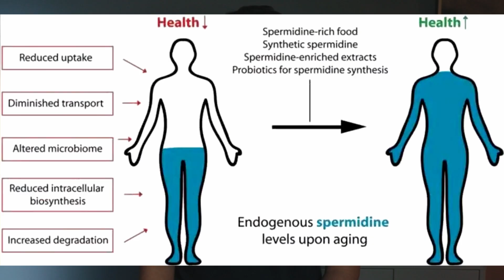The ONLY Anti Aging Supplement you need!! A guide to SPERMIDINE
Introducing the ASLF Foundation Capsules:
A Complete Cellular Optimization Stack in One Capsule

If you want to support healthier aging from the inside out, this formula targets the three biggest drivers of decline — falling NAD+ levels, senescent “zombie” cell buildup, and reduced autophagy.

Each capsule combines Nicotinamide Riboside + Apigenin + Ubiquinol for energy and mitochondrial support, Spermidine for cellular renewal, and Quercetin + Luteolin for senolytic defense.

Instead of single-ingredient supplements, this stack works across multiple aging pathways at once to support energy, resilience, and long-term health.

FREE USA Shipping

Get your FREE PDF of my current supplement stack and Anti-Aging Breakfast Smoothie Recipe

Spermidine is a natural polyamine found in some foods you might eat; mushrooms, broccoli, soy, aged cheese and more.

One cellular process Spermidine activates where there is much scientific evidence for, is autophagy. Autophagy is a regulated cell mechanism that removes unnecessary or dysfunctional components - it is often thought of as a recycling process.

CHAPTERS:
00:00 Spermidine Explained
03:15 Benefits
05:00 Food Sources
05:25 Supplements

This content is not intended to diagnose or to treat any psychological or physical health condition, and nothing contained in the content should be misconstrued as such. The content should also not be used to self-diagnose or self-treat any mental health, medical, or physical condition.

Don’t use this content to avoid going to your own medical doctor or healthcare professional or to replace the advice they give you. Consult with your doctor or healthcare professional before doing anything contained in this content.

Philipp Karner makes no representations about the accuracy or suitability of this content. Use of this content is at your sole risk. By voluntarily undertaking any exercise described, depicted or demonstrated on this channel, you assume the risk of any resulting injury.

Always seek the advice of your physician or other qualified health care professional with questions you may have regarding your mental health or medical condition.

Philipp Karner makes no warranties or representations of any kind concerning the accuracy or suitability of the information contained on this channel.

Philipp Karner may at any time and at its sole discretion change or replace the information available on this channel.

To the extent permitted by mandatory law, Philipp Karner shall not be liable for any direct, incidental, consequential, indirect or punitive damages arising out of access to, use  or misuse of any content available on this channel.